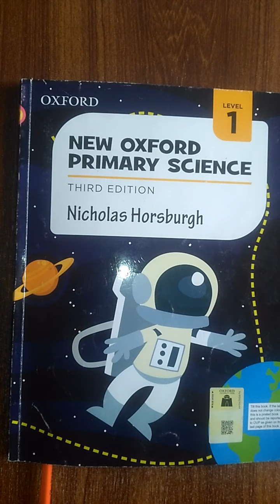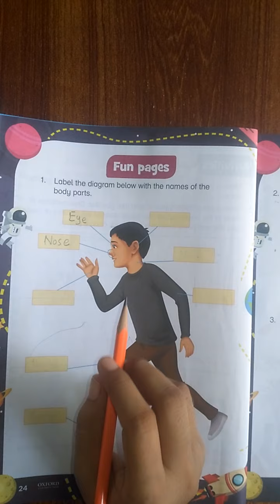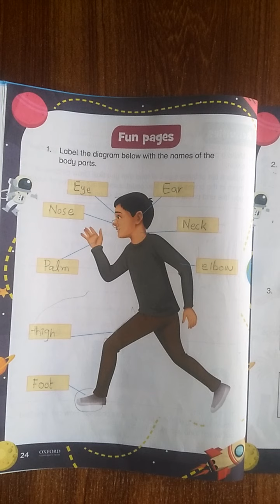Class I Science Unit 03 Lecture 07